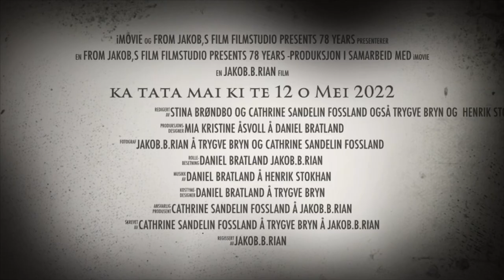spider vs thomas filmen trailer 1: norsk tale (2022)